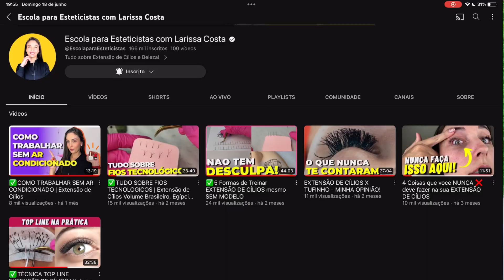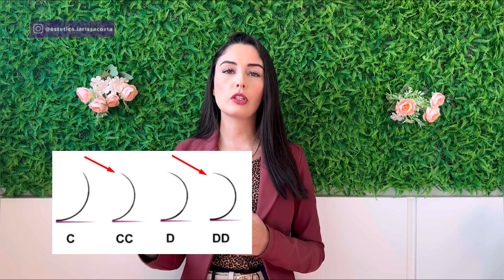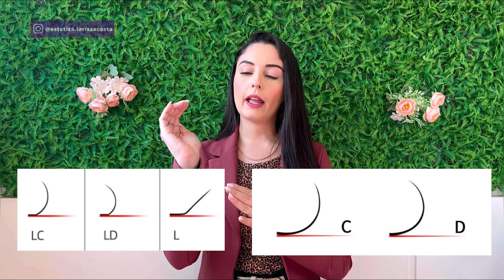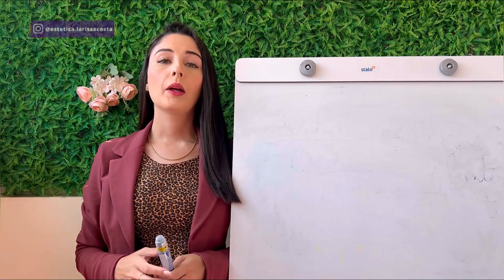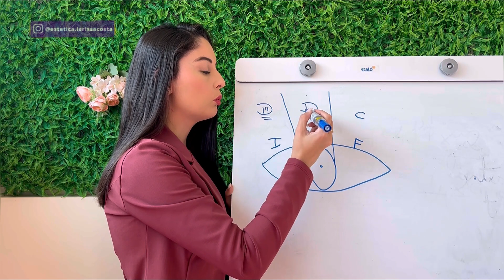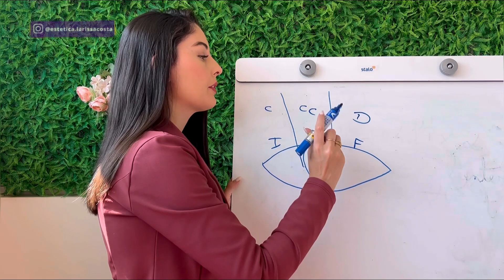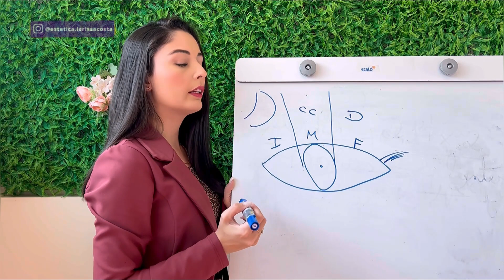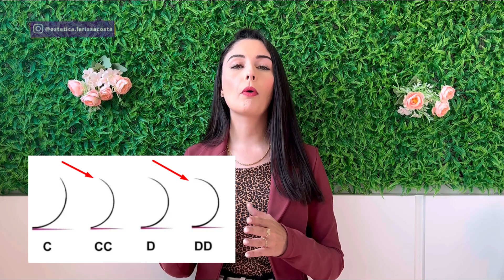✅TUDO SOBRE COMO USAR AS CURVATURAS DE EXTENSÃO DE CÍLIOS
🆗 Curso Completo de Extensão de Cílios Apenas R$ 97,00 com CERTIFICADO

📲 Aplicativo de Gestão e Agendamentos com R$ 240,00 de Desconto - Cupom 'LARISSACOSTA'

Nesse vídeo eu vou te falar tudo que você precisa saber sobre as curvaturas, quais curvaturas temos no mercado, quais são as mais usadas, quando usar cada curvatura, etc. Então nesse video vou te ajudar a desvendar as curvaturas de uma vez por todas.